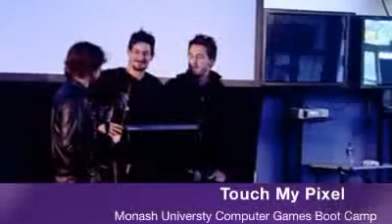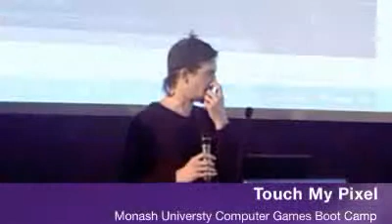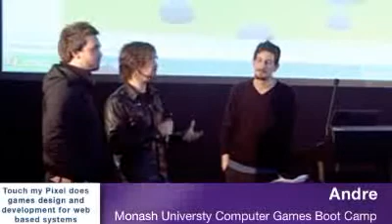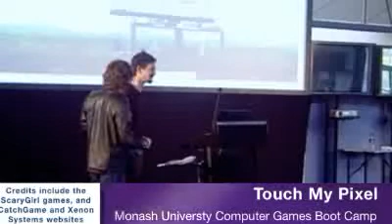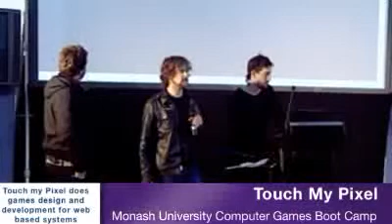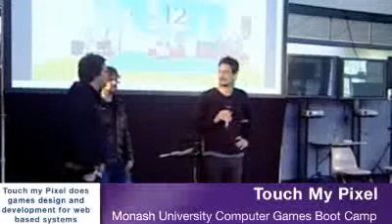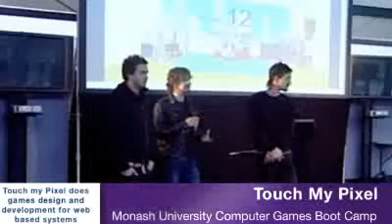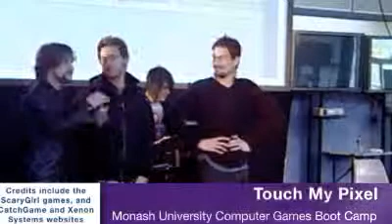Touch my Pixel (Scary Girl game) presentation: CGBC 2010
CGBC 2010

Touch my Pixel presentation

Tarwin Stroh-Spijer

The makers of Scary Girl

Taken from live stream

Clayton campus - Melbourne - Australia

The event is for high school students: Year 9 - Year 12 only. (Selected TAFE)

Limited seats are available for high school teachers to attend.

Cost: Free

If you enjoy playing games, are interested in becoming a professional gamer or want to learn more about how games are designed and built - this event is for you. The Games Boot Camp will be unlike anything you have ever experienced.

The event will include: Presentations from the Games Industry, Talks from Games Developers, Learning Game skills, Concept Artists, Mobile Game Technologies, Web-based Games, Console Games, Tournaments, Gaming and Nutrition, Competitions, Employment in the Games Industry, Games Narrative, Games as a learning tool, Independent Gaming, Professional Gamers (playing games for a living), Gaming Culture, The History of Games, Modding, The Art of Machinima, Education and Industry based learning, 3D graphics presentations, Programming, PC-based gaming, Hardware, Ethics, Discussion groups and much more.

Presented by the Faculty of Information Technology - Monash University